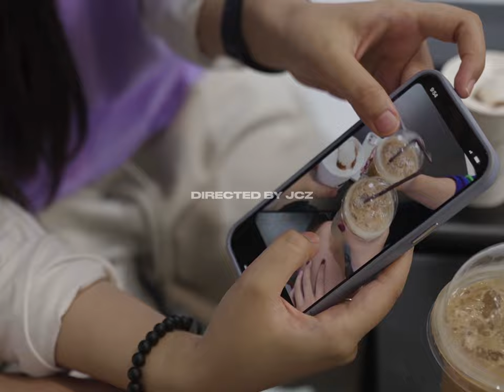Moe Sett Linn & Pyonn Mya Thwe - Waiting (စောင့်နေတယ်) [Official Music Video]